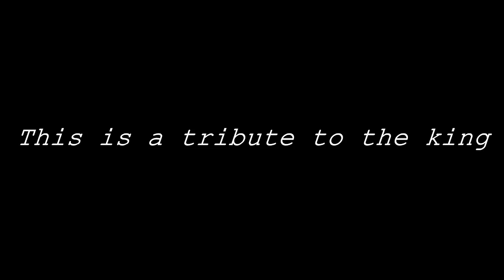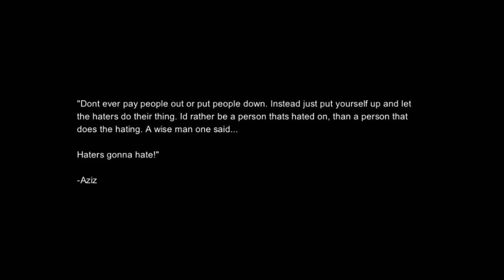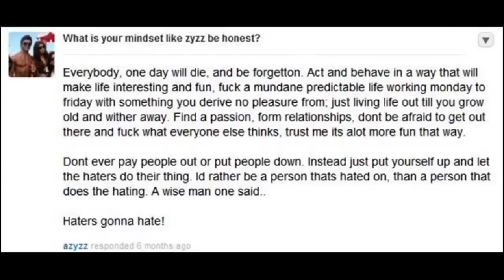Zyzz tribute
Who is Zyzz?

Zyzz is not a person. Zyzz is merely a personification of a way of life. I'm not Zyzz, Zyzz is a person that took over who I am, I'm Azz, Zyzz is a spirit brahs, Zyzz took over me. -Aziz Shavershian